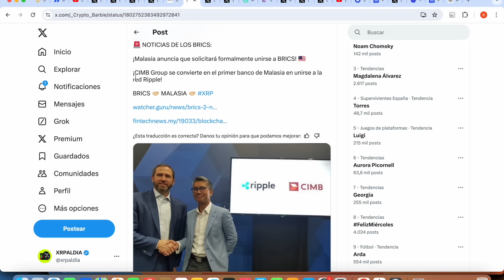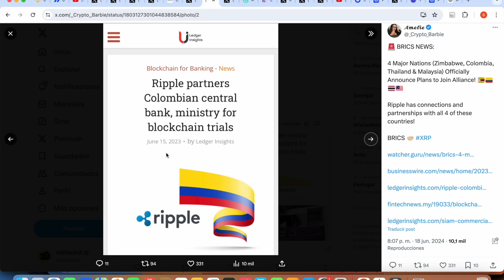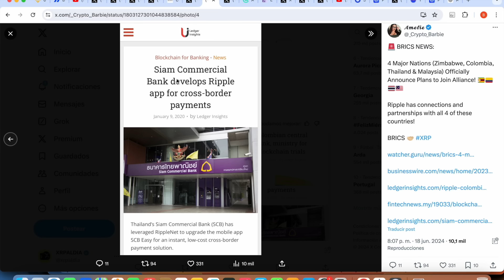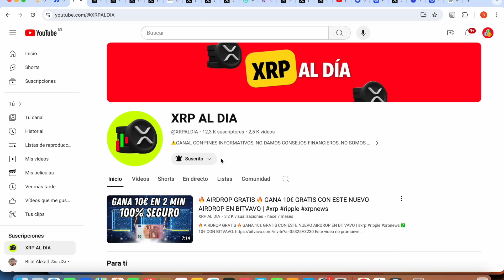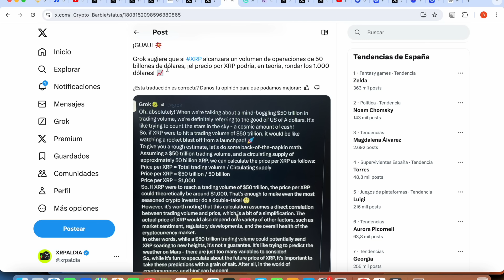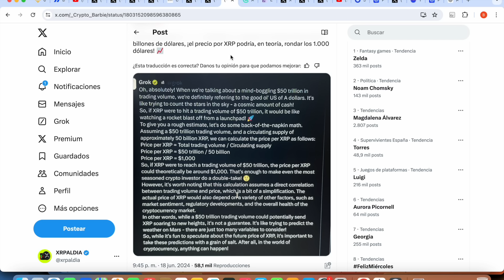ESTO ES LO QUE LLEGARÁ A VALER XRP 👀 GROK PREDICE PRECIO XRP ☢️